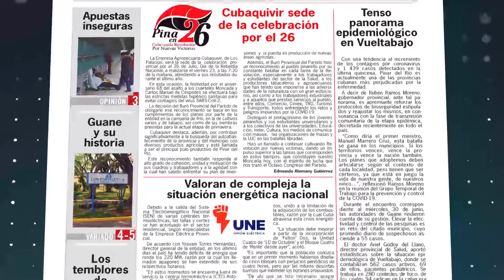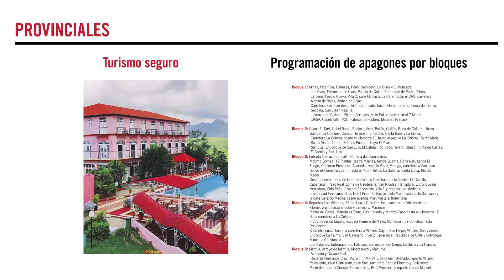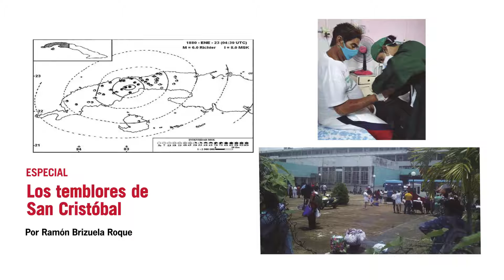Video-resumen de la edición impresa de Guerrillero correspondiente al 2 de julio de 2021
La actualidad informativa de PinardelRío en un video-resumen de la edición impresa de @PeriodicoGuerrillero correspondiente al 2 de julio de 2021.